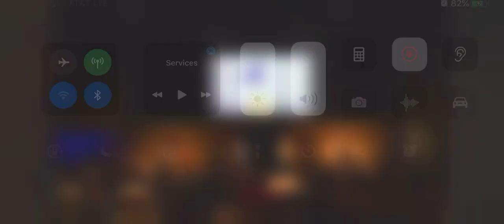Good Grace (Hillsong United) Laura Lyons with Resonate Worship team